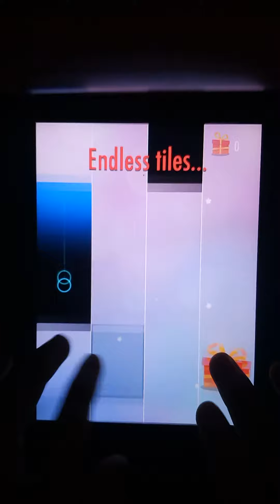Piano Tiles 2 - Chinese New Year Theme: World record 3236 score || Glory YT